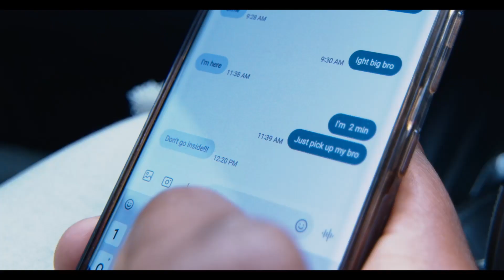Tret - PC-One Le Grand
First verse

Wap viv non mond
Pa gen mou  ou kapab trust 🚷
Men’m sa kap di’l zanmi’w la👬
Se sou li pou’w ta fè wòch
Bout tè sa trè pyeje🕳
Pawol ou’k mete’w danje📛
Pi bon zanmiw Sou li
se ennmiw li ta dwe ye
Konsèy m’pral bòw
Piga’w pranl mal🤷🏾‍♂️
Si’m ta mande’w pouw viv pou kò’w🤦🏽‍♂️
Zanmi ap fose’w fè👬
Men lè’w nan cho’l🔥
Kite’w pou kò’w🧍🏽‍♂️
Li kite’w pou kò’w nan tristès😪
Sèl lè’w nan jwal😂 mande pou’w wè’w👬🏻
Se mèt kò’k veye kò
Mache dwat slmn pa anto💪🏾
Lyrics ou yo touche🤷🏾‍♂️
Men music u pa pataje🤦🏽‍♂️
Olyen felisite🎉
Yo f klan pu voye monte👻
Rev yo c wew echwe
Apre pu k di
Yo t wel
Yo fl tre led 👀
Fason yo fel la
Sanble bet🐷
Importance u
Pou yo minim
Si nenpot sal ie a u la🙋🏾‍♂️
Yo bswn a midi
A 12:01 ⏱ u gntn la
Les zom pa gn zanmi fre
Sonje kayen tye frel
Menm Jesus t pran ku tret
Nan plas respe💪🏾
Pou byenl tp fe

                        Sec verse

Le map mache nan yon fore
M'we tut sak bet yo🐷
E lem chita pami'n mesye
Mknn tut sak tret yo🐍
Reyinyon su dom ap fet
Yo tut ta vlem dead☠️
yow
Malerezman'n paka touchem
Menm simarive ba'n dom🚶🏾‍♂️
Zanmi mpa etone😳
Menm sim ta we
Manmim trayiwm😏
C depi nan ginen
Ti neg pat janm gn bel souri
Pu yn dola en plus
gnynk pap pe efacw🔪⚰️
Kunya pu views🚬 ak followers
Neg gntn prè pu akizew
U f sak bn yo palew mal🤷🏾‍♂️
Menm nan lgz mun gadew mal🤷🏾‍♂️
Menm sak ankurajew jodi
Dmain
Lik pral egriw🤦🏽‍♂️
Mp di God la mesi🙏
Pou jan li kenbem real
Business mun pa interecm
Francheman youn paka di
Sou do yo
M bay diskredi🤷🏾‍♂️
Or al di
Sa yo pat di
Mpa knn puki' rayim🤷🏾‍♂️
Ni pouki' nu we detwim🤷🏾‍♂️
Yo nan menm team avew
Yo menm anko kp taye zèb anba pyew🐍🤦🏽‍♂️
Yo menm anko kp f plan pu jetew🐍🤦🏽‍♂️